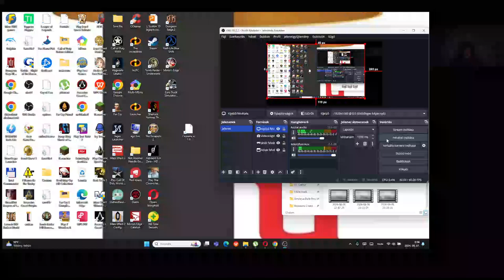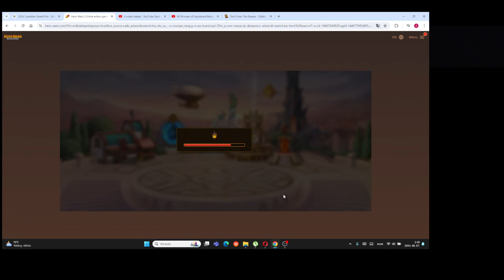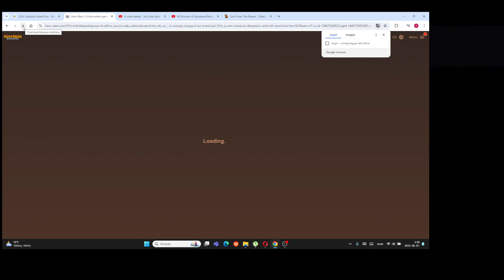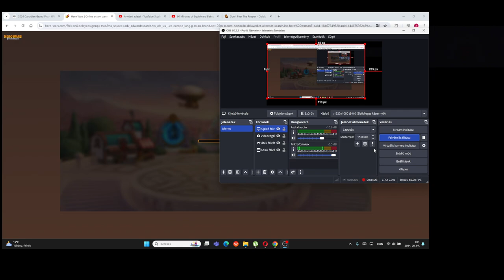Hero Wars Gameplay #91